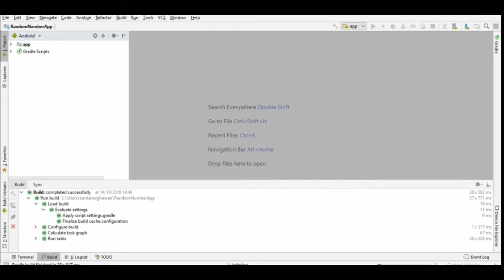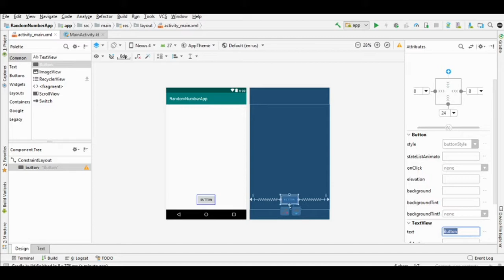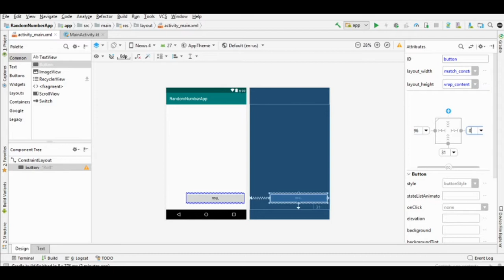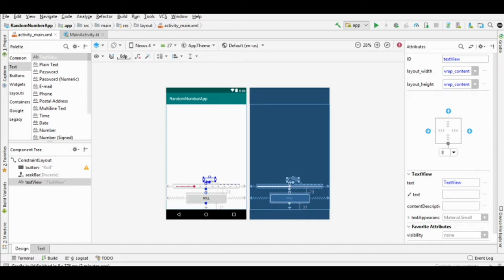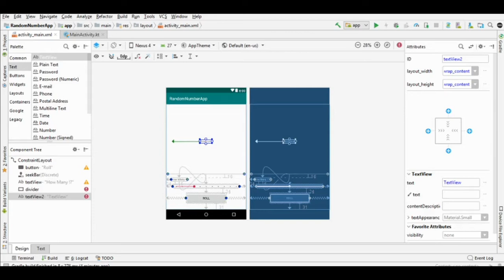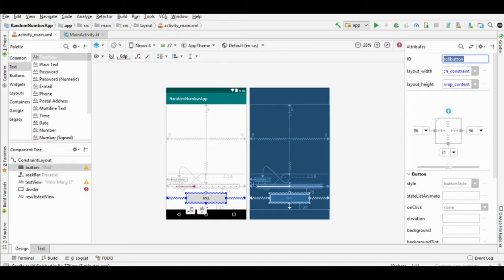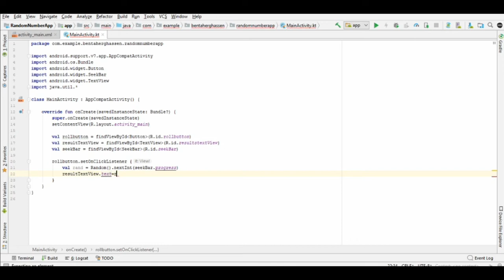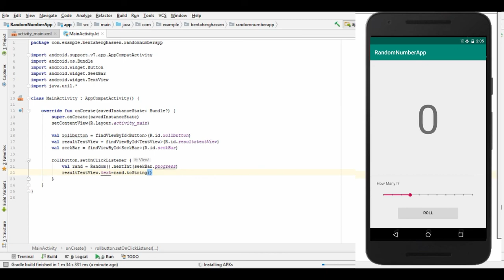Random Numbers App android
Android app for Beginners

by Ghassen ben taher